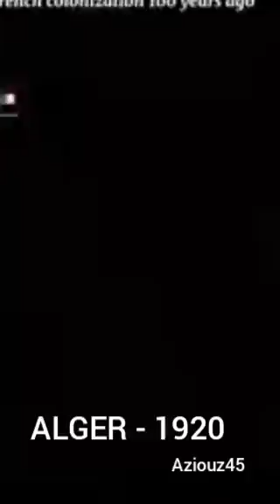aziouz45 : ALGER -1920